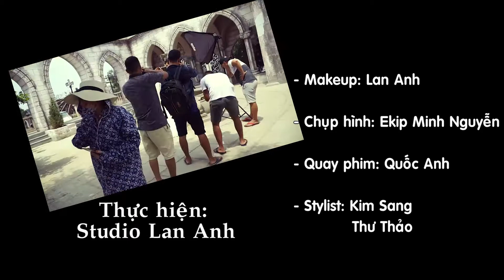Pre Wedding Tran Tri Anh Hong hau ki